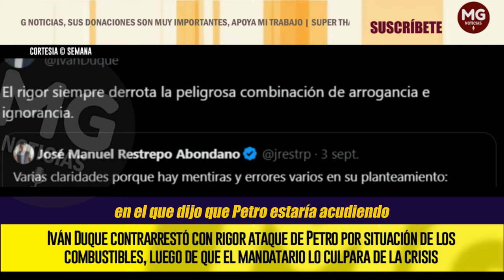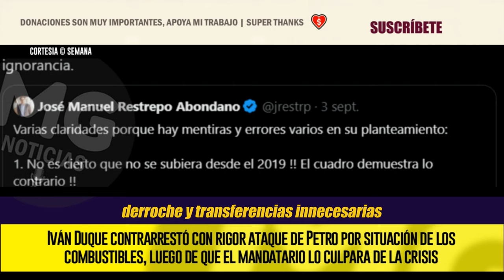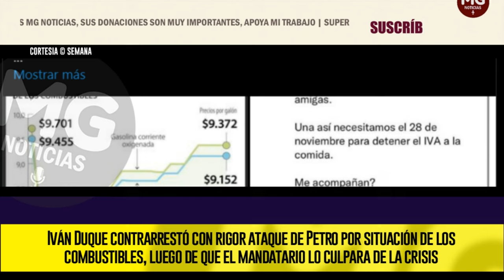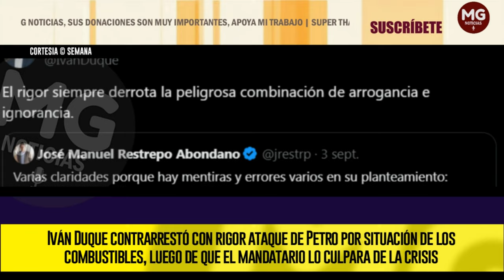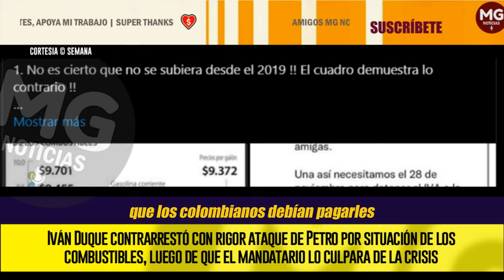🛑 IVÁN DUQUE CONTRARRESTÓ CON RIGOR ATAQUE DE PETRO POR SITUACIÓN DE CUMBUSTIBLES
El expresidente Iván Duque se defendió de los ataques del presidente Gustavo Petro, luego de que el mandatario lo responsabilizara por la situación de los combustibles en el país que ha generado un paro camionero. “El rigor siempre derrota la peligrosa combinación de arrogancia e ignorancia”, aseguró Duque.
SEMANA